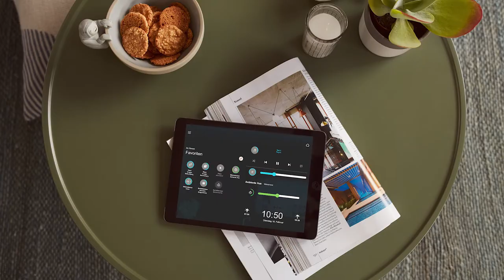Hager. Naprzeciw współczesnej architekturze – Out of the box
Istnieje wiele konwencjonalnych rozwiązań. Ale jeśli architektura ma przetrwać dłużej, potrzebuje technologii budowlanej, która jest równie inteligentna i niezwykła jak sama architektura. W firmie Hager tworzymy właśnie takie rozwiązania. Przekonaj się sam… Przejdź na stronę